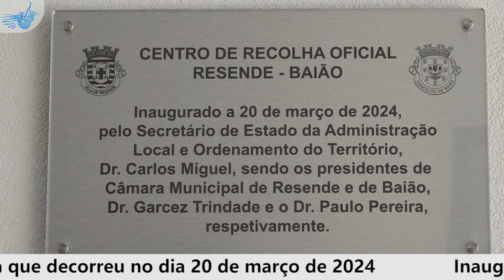Inauguração do CRO Resende Baião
O Secretário de Estado da Administração Local e Ordenamento do Território, Carlos Miguel, e os presidentes das Câmaras Municipais de Resende e de Baião, Garcez Trindade e Paulo Pereira, respetivamente, inauguraram o Centro de Recolha Oficial (CRO) de Resende e Baião, numa cerimónia que decorreu no dia 20 de março de 2024.

Depois do descerramento da placa de inauguração, o Reverendo Padre António José Ferreira, procedeu à bênção das novas instalações, seguindo-se a sessão solene onde foi assinado o protocolo de cooperação que tem como objeto a definição dos termos de gestão partilhada, entre os Municípios de Resende e de Baião, do Centro de Recolha Oficial de Animais de Companhia. Depois das intervenções e finda a sessão solene, as entidades presentes realizaram uma visita às instalações.

No local, Carlos Miguel agradeceu o convite que lhe foi endereçado pelos dois municípios e referiu que “este é o meu último ato público enquanto membro de governo. Tenho tido o privilégio de conviver e inaugurar muitos equipamentos com esta finalidade, mas confesso que com esta qualidade, ambição e dimensão é o que está mais bem equipado a quem se destina, cães e gatos. É um equipamento de referência pelo facto de juntar dois municípios que são vizinhos e ficam com um equipamento comum para resolver um problema que é transversal aos dois”, acrescentando ainda que “Resende e Baião estão de parabéns por se entenderem na resolução deste problema.”

Garcez Trindade, visivelmente satisfeito com a concretização desta obra, agradeceu a presença de Carlos Miguel e demais entidades, fazendo um agradecimento especial aos munícipes que cuidaram dos animais errantes, enquanto esta obra não foi concretizada, destacando que “trata-se de uma obra digna da qual temos muito orgulho, pois tem condições excelentes para que os animais sejam recolhidos, tratados e esterilizados, permitindo o controle da natalidade e fazer face a um problema que existia nos dois concelhos”.

Reforçou, ainda, a importância da parceria com o Município de Baião, afirmando que “vamos trabalhar juntos para que esta sinergia seja eficiente e dê resultado, sendo que já foram lançadas algumas hipóteses de outras medidas acessórias à atividade que é realizada no Centro de Recolha e que vão ser postas em prática”.

Paulo Pereira explicou que “este edifício corresponde a uma necessidade que todos nós temos, dando uma resposta à proteção e saúde animal, que também se transforma na proteção e saúde humana, porque os animais errantes, em matilha podem ser perigosos. O protocolo que assinámos vai ter continuidade com a gestão partilhada deste equipamento, que compreende a partilha de despesas, quer de recursos materiais, quer de recursos humanos”.

O autarca, sublinhando a importante resposta a um problema dos dois municípios que o CRO representa, enalteceu o espírito que envolveu a parceria e, agradecendo ao Secretário de Estado, “um amigo de Baião e de Resende” elogiou o seu trabalho enquanto governante, pela proximidade e atenção aos problemas do território, “honrando a política”, num exemplo de que “os políticos existem porque têm pessoas a quem servir”, acrescentou.

O presidente da Câmara de Baião lançou ainda um desafio à população afirmando que “fizemos a nossa parte, agora é preciso que as pessoas colaborem, sejam sensíveis, responsáveis, e não abandonem os animais”, frisou, concluindo com um apelo à adoção de animais.

Recorde-se que o equipamento, com um investimento global de 704 888,71 euros, encontra-se localizado na Quinta de Brinces, União das Freguesias de Felgueiras e de Feirão – Resende, e é o resultado de um projeto conjunto, financiado pelos dois municípios e que recebeu apoio da DGAL – Direção Geral das Autarquias Locais, no âmbito do Programa de Concessão de Incentivos Financeiros para a Construção e Modernização dos Centros de Recolha Oficial de Animais de Companhia.

Este equipamento vem dar resposta aos anseios de ambos os autarcas e das suas populações de criar condições para a recolha de animais errantes, permitindo implementar estratégias comuns de controlo, e promover medidas ativas de adoção de animais de companhia.

Com capacidade para acolher entre 120 a 150 cães, dependendo do porte, e entre 50 e 60 gatos, o CRO dispõe de instalações sanitárias e salas de espera, enfermaria, vacina e recobro, assim como um hall coberto, uma sala multiusos e formação, e 30 boxes de alojamento. Há 18 metros quadrados para receber felinos, boxes para animais de grande porte, sala de preparação de alimentos, de higienização, lavagem de material, de quarentena e de resíduos, acompanhadas por um pátio de recreio.